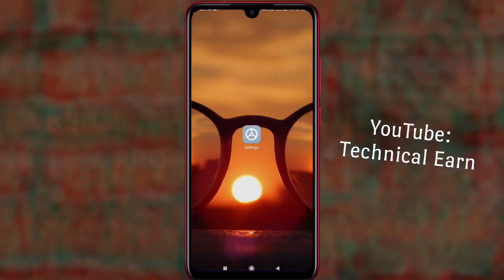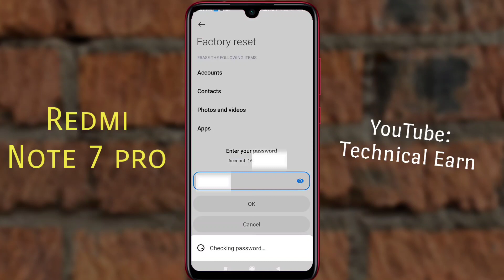Redmi Note 7 Pro Factory Reset Kaise Kare | How to Hard Reset Redmi Note 7 Pro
How to Factory Reset Redmi note 7 Pro - Redmi note 7 Pro Format Kaise Karen

Mobile Model Name: Redmi note 7 Pro

Problem: Redmi note 7 Pro Hard Reset

🧲🧲🧲🧲🧲Support Me📌📌📌📌📌

                           🙏धन्यवाद🙏